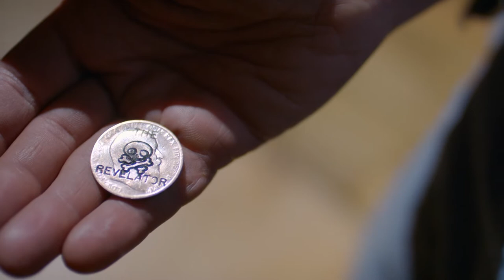The Artist and the Wall of Death | Trailer | Coming Soon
Glaswegian visual artist, Stephen Skrynka has been fascinated with the 'wall of death' all his life. He dreams of transforming the traditional fairground motorbike attraction into an art form. But after a devastating fallout with his 'petrolhead' collaborators, Stephen is forced to hand-build his own wall. A testament to artistic vision and the power of comradeship, Stephen's is a madcap and impassioned crusade.

John Kelleher Media Limited – Ref. 8358